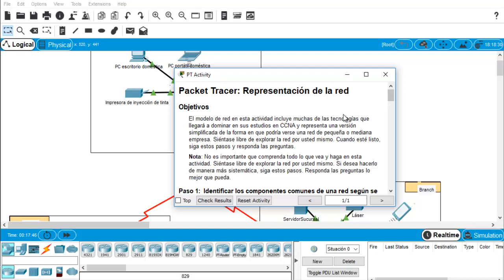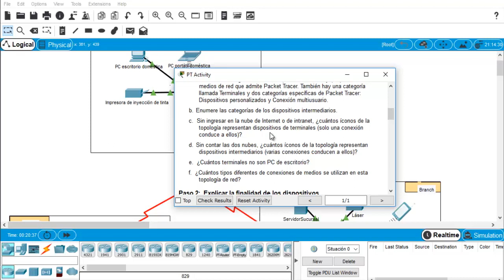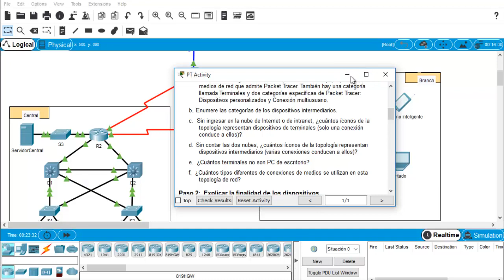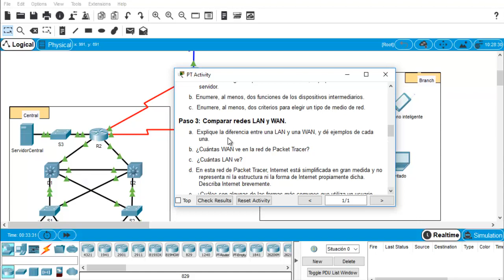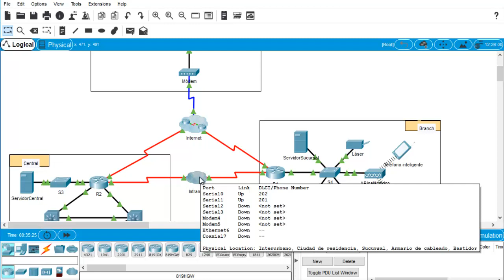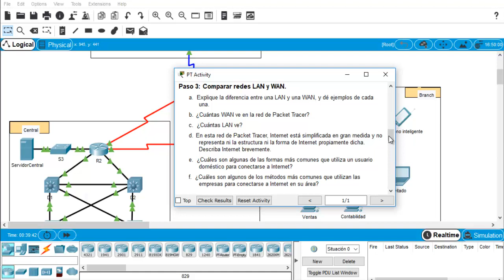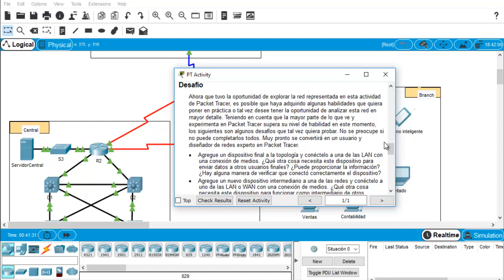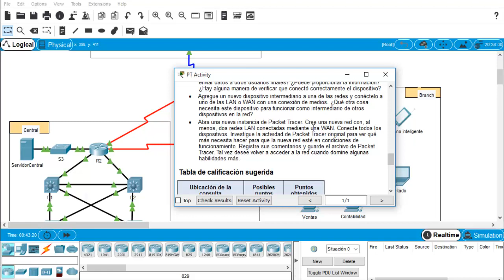CCNA1v6 Capitulo 1 Laboratorio 1.2.4.5 Resuelto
donde encontraras todos los ejercicios y laboratorios resueltos Cisco CCNAv6